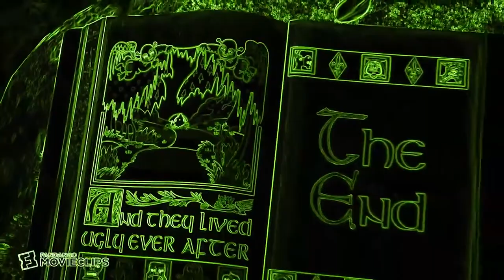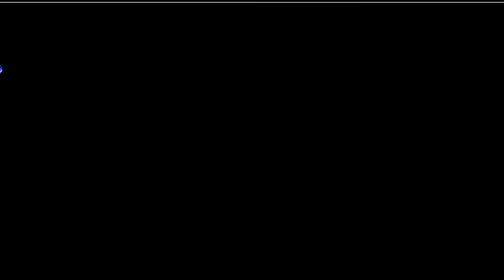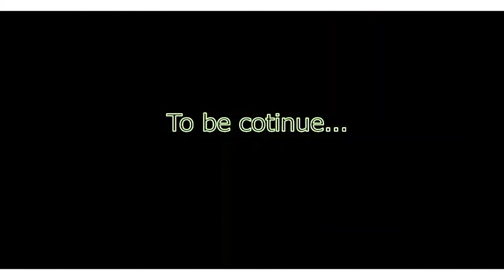Snowball Chaos Ice Age Super Megamix - Hilarious Acorn Troubles (Vocoded)